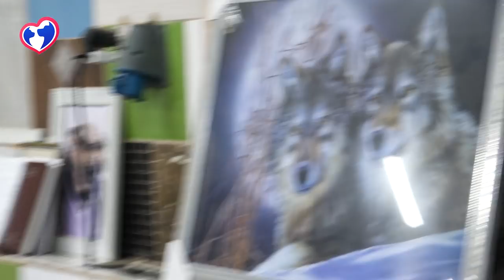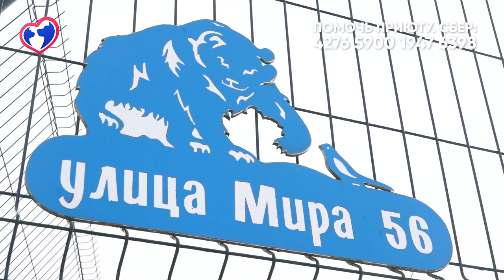Приют для животных "Верность" - у нас с гостях Ирина Белоглазова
🙏Поддержать приют можно несколькими способами:

✅Через наш сайт (с любой точки мира) vernost67.ru
✅Перечислить на карту СберБанк: 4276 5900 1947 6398 ДМИТРИЙ СЕРГЕЕВИЧ С.
✅Контактный/голодный телефон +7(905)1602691 (привязан к карте сбербанк)